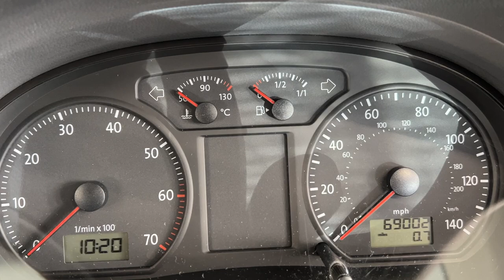Country Car Barford Warwickshire VW Polo for sale